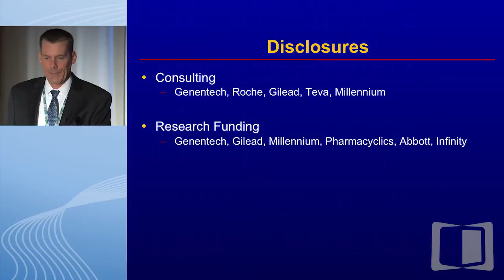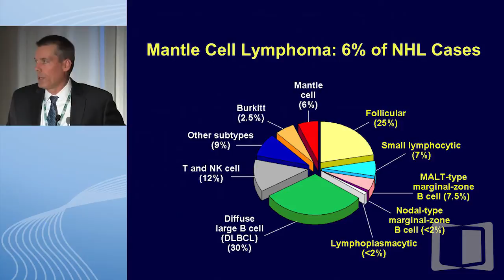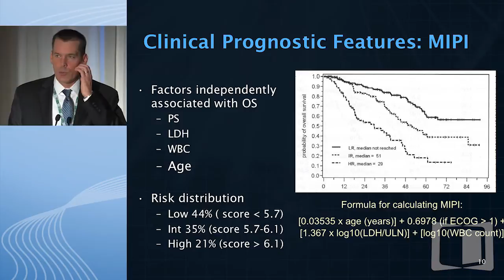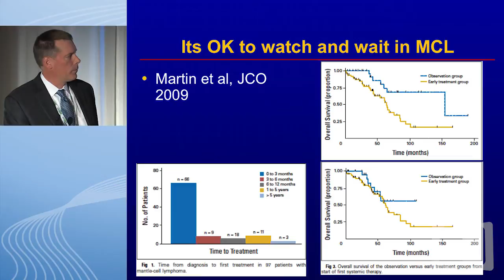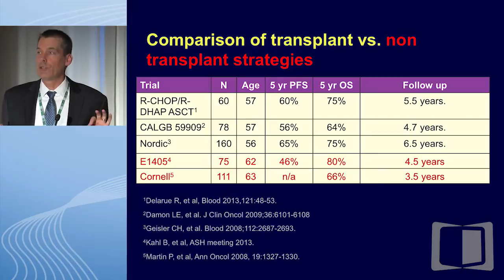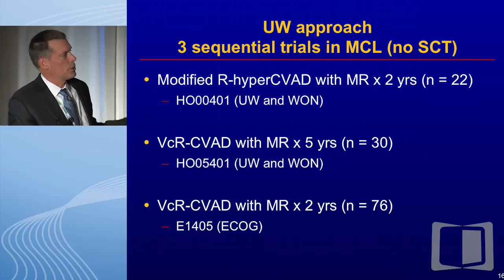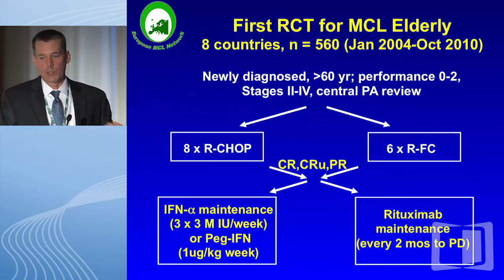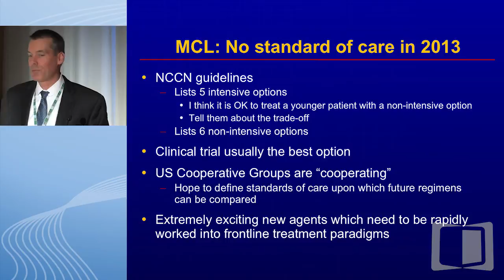Do we really need to transplant young patients with mantle cell lymphoma?